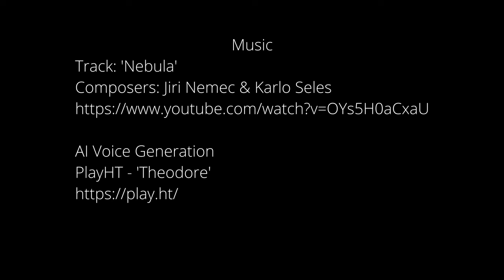Open Perpetuum Project - Sneak Peek patch 31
Here is a sneak peek teaser for what coming up in Patch 31. The Open Perpetuum Project - a community led opensource development project and server for the Sci-fi Sandbox MMORPG: Perpetuum Online.